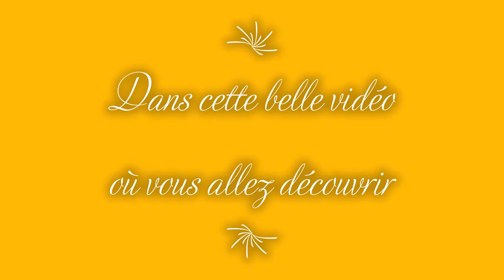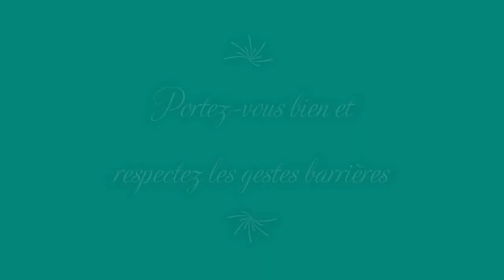AkidLotfi LeMéridien Oran Tourisme Confinement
Rejoignez cette chaîne pour bénéficier d'avantages exclusifs :
Cliquez sur "Rejoindre" et devenez membre de cette chaîne.
Cette vidéo est prévue pour vous aider à découvrir la wilaya d'Oran :
Le tourisme par ailleurs est appelé à augmenter dans les jours suivants et à l'avenir après le Coronavirus COVID-19.
N'oubliez pas de mettre un petit pouce bleu, de vous abonner et de nous encourager par votre soutien en utilisant les liens qui se trouvent dans la description des vidéos de la chaîne.
Vous souhaitez avoir un partenariat avec nous, faites vos propositions.
Vous souhaitez un coaching dans le domaine pédagogique, n'hésitez pas à nous faire signe.
Votre commentaire positif nous est précieux, merci d'avance.
Bienvenue et bonne suite. Salut